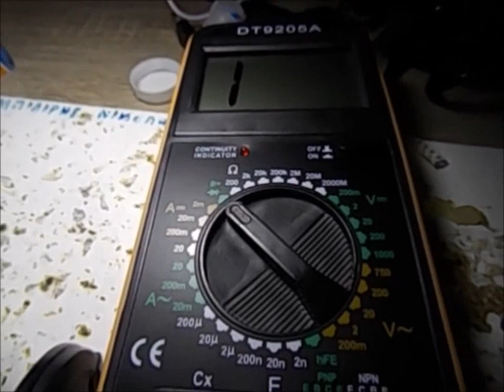Practise SMD board with LED part4